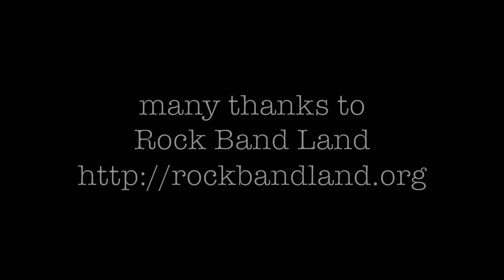2017 TREEFORT Another Man Out The Window The Nest Imovie10